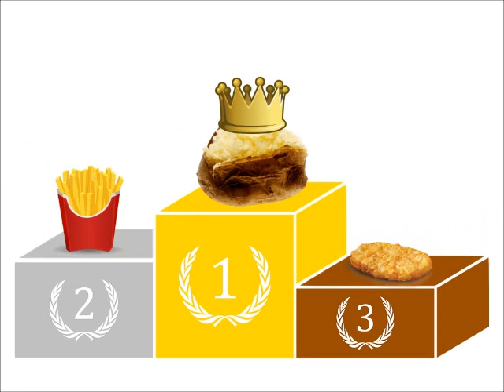Jacket Potatoes Song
A Comedy Song about Jacket Potatoes by comedian Nathan Ramsden-Lock